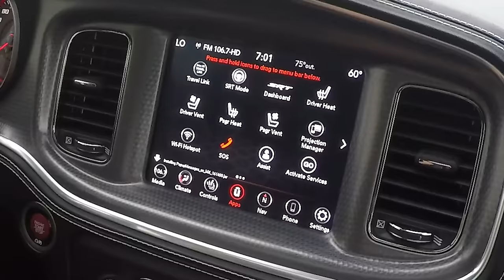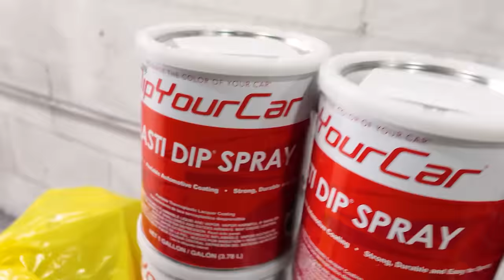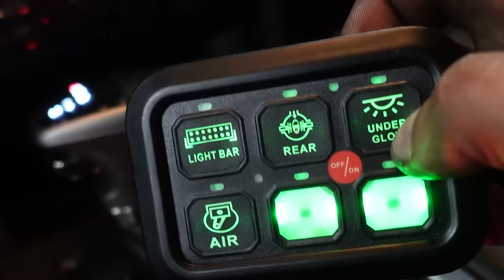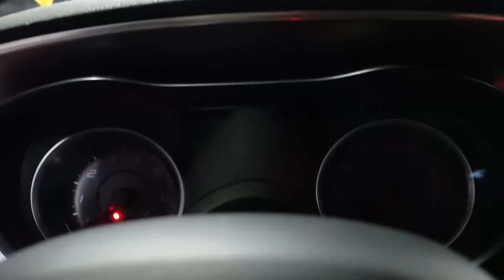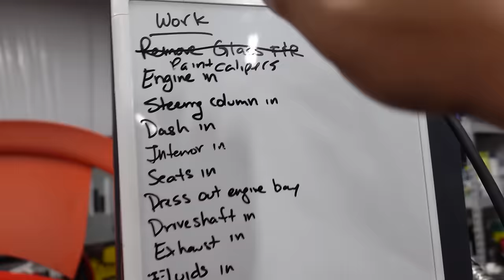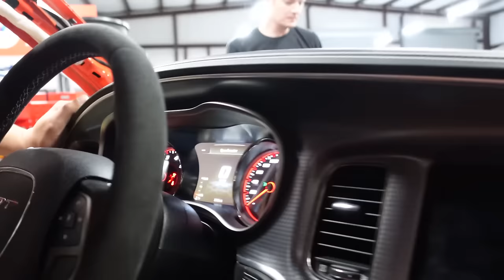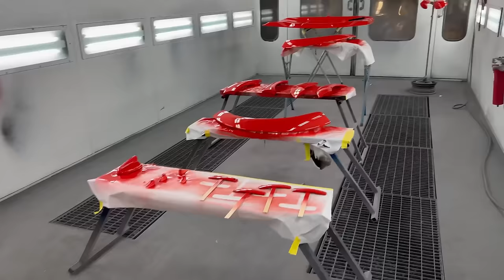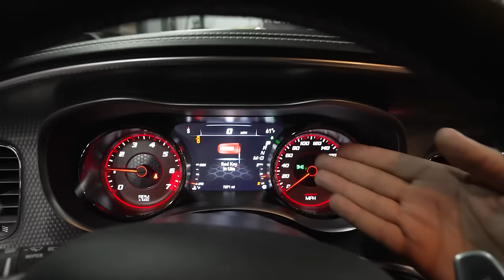FULL BUILD | Building A $100,000 Charger Hellcat Redeye From A Worthless V6 Rental Car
This is the full build of my 2021 Dodge Charger Hellcat Redeye. It started off when Dodge invited me to Roadkill Nights and gave me a free car, but said they needed it back after I modified it. When I learned that all they needed was a shell, I bought a 2017 Charger SE with nearly 100,000 miles on it and stripped it and converted every piece to OEM Hellcat Redeye spec, and to test it, I took it to the famous Tail of the Dragon.
My Equipment:
Teng Tools 715 Piece Mega Master Tool Kit - TCMM715N